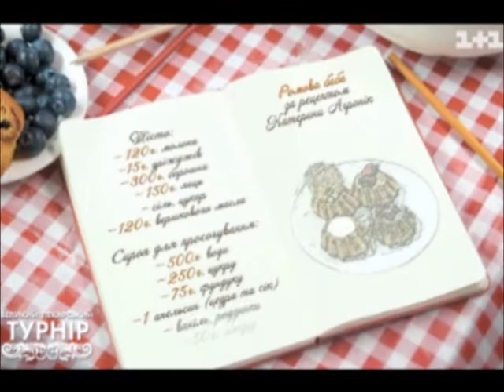Легендарний десерт ромову бабу вигадав львів'янин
UA - "Великий пекарський турнір" відкрив глядачам секрет легендарного десерту.

Виявляється, ромова баба з'явилася на світ завдяки одному львів'янину - польському королю Станіславу Ліщинському.

Дивіться, як одна випадковість подарувала любителям солодкого фантастичний десерт.